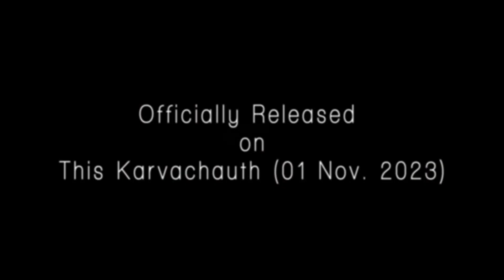Pehla Pyar By RJ Vinod Thakur || Promo || Coming Soon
Song: Pehla Pyar (Promo)

Singer: RJ VINOD THAKUR
Featuring : Rj Vinod Thakur & Tiya Chauhan,
Arnav Thakur & Radhika Gandhi

Co-Artists: Vaishali Thakur, Nitu Kanwer &  Manisha

Lyrics & Composition : Rj Vinod Thakur
Makeup: Kajal Chauhan
Camera : Ajay (Bunty)
DOP : Anil Chauhan
(Red
Galaxy Productions)